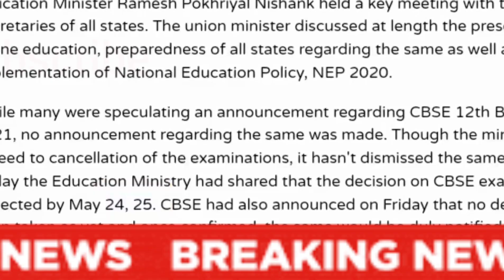West Bengal Madhyamik 2021 || cancel WB board exam 2021 || HS Exam Update Today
West Bengal Madhyamik 2021 || cancel WB board exam 2021 || HS Exam Update Today || WBBSE WBCHSEশিক্ষাদপ্তরে হাইভোল্টেজ মিটিং 💥 মাধ্যমিক উচ্চমাধ্যমিক পরীক্ষা নিয়ে ফাইনাল সিদ্ধান্ত আজকেই ?

পশ্চিমবঙ্গ শিক্ষা দপ্তরেআজ একটি জরুরি বৈঠক ডাকলেন শিক্ষামন্ত্রী ব্রাত্য বসু। রাজ্য বোর্ডের মাধ্যমিক এবং উচ্চমাধ্যমিক পরীক্ষার কী হবে - এ বিষয়ে চূড়ান্ত সিদ্ধান্ত সম্ভবত আজকের বৈঠক থেকেই নেওয়া হবে
WB Board Exam 2021 news,
cancel WB offline exams 2021,
Madhyamik exam update and news 2021,
WB board class 10 exam update and notice 2021,
WBBSE Madhyamik 2021 helpline number,
2021 madhyamik exam date news,
wb Bengal board highest secondary exam news and update 2021,
2021 madhyamik exam date news,
Madhyamik exam cancellation notice 2021,
HS Madhyamik 2021 news,
cancel WB board exam 2021,
Madhyamik exam update and news 2020 1,
CBSE exam cancel notification 2021,
Madhyamik exam update news today
cancel WB exam 2021,
West Bengal College exam today news,
WB board exam 2021 news today
wbsc HS CHS 2021 helpline number,
WBBSE exam news 20201,
uchch Madhyamik exam news and update
madhyamik suggestion 2021 in West Bengal
madhyamik exam 2021 date and time
2021 madhyamik exam date news
West Bengal board 2017 madhyamik exam date
HS exam 2021
WB HS exam news
wbhse cbse icse
WBBSE
CBSE

Madhyamik2021
madhyakmil_exam_2021_ New_update